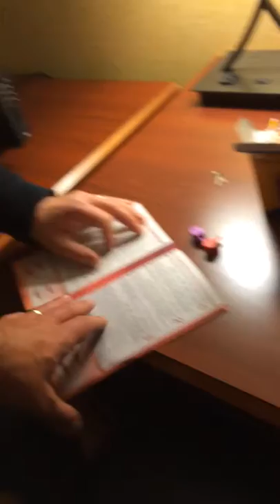Patrick Roberts first Hanukah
Patrick Roberts lights the menorah for the first time and says a prayer